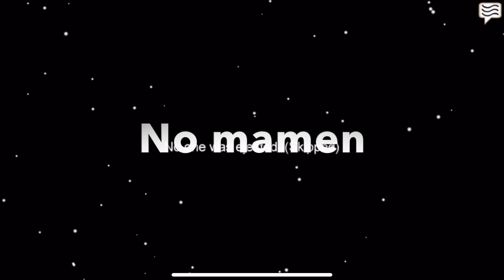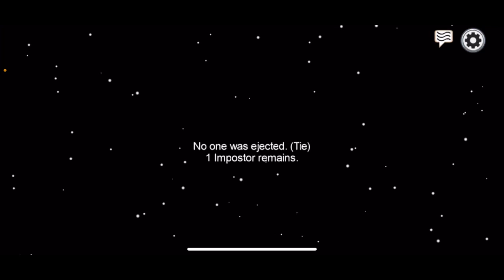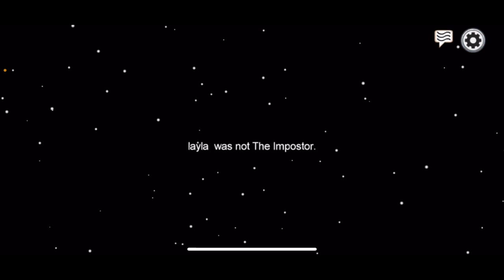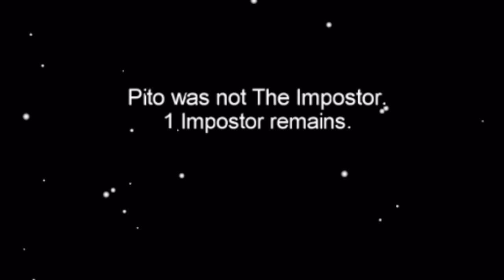PLAYING AMONG US WITH MY FRIENDS